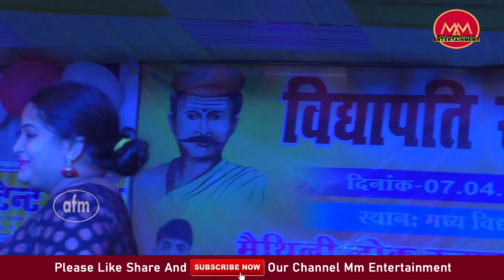Saumya Misha || कौने रे मासे राजा बालम जी || Indian Idol Sur Sangram Singer Soumya Mishra